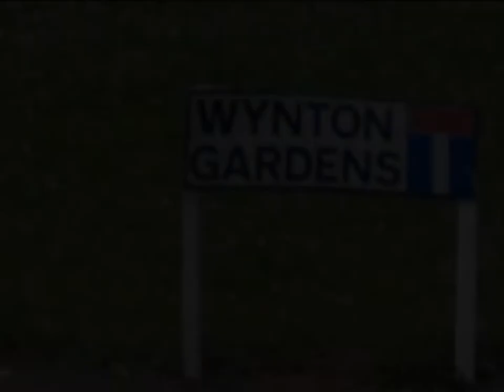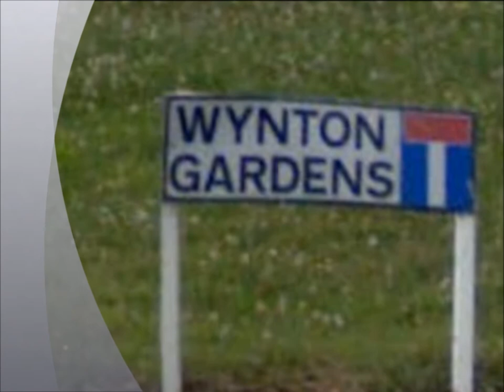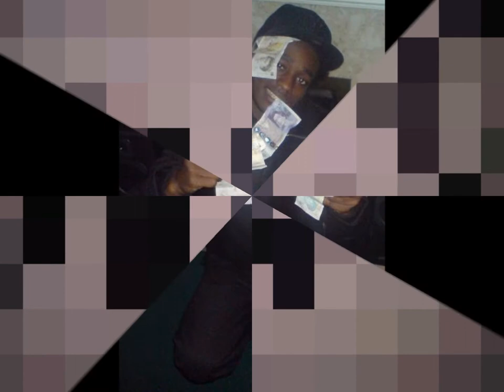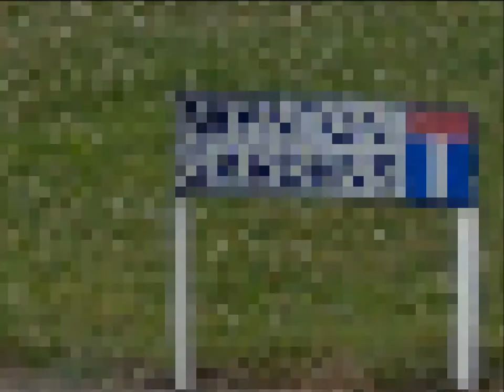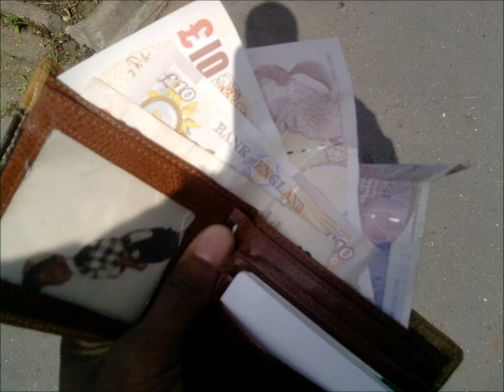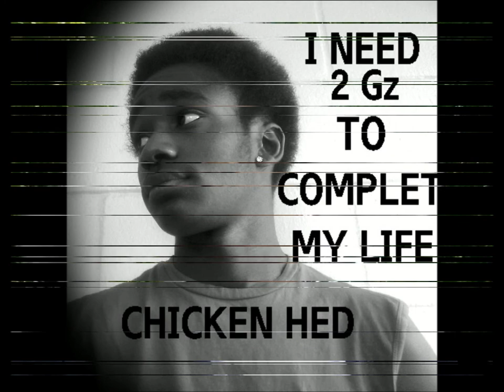Southnorwood Hometown - WG Entertainment